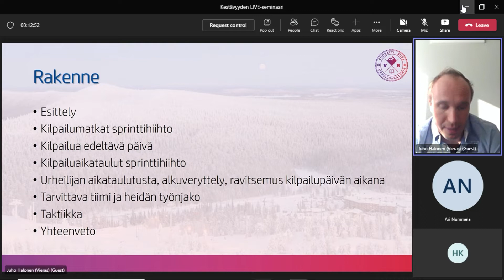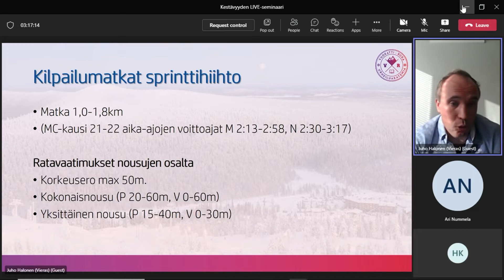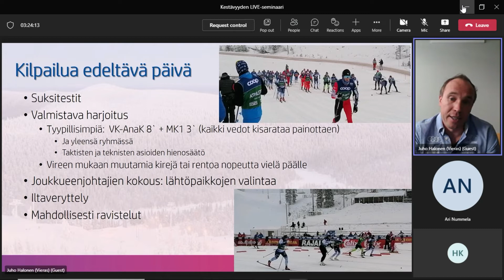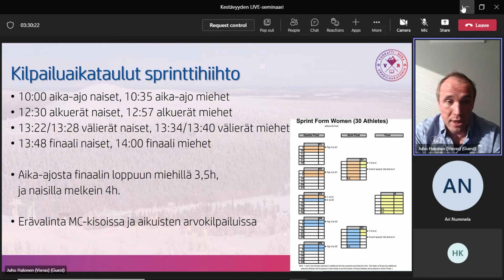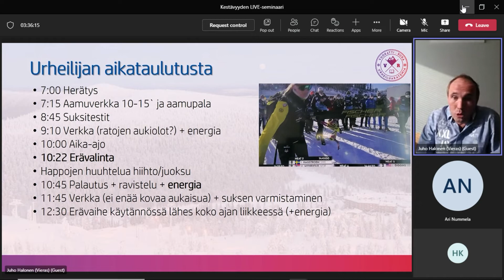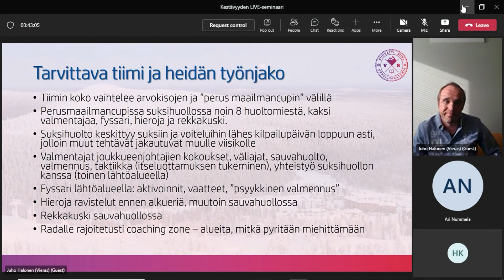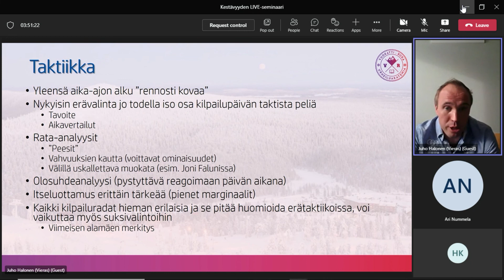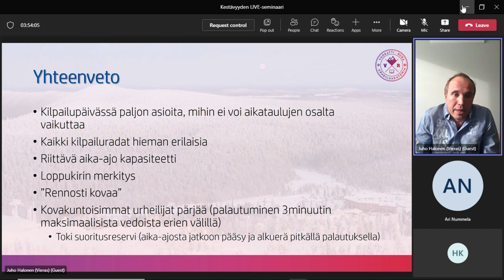Sprinttihiihtäjän kisapäivä - Juho Halonen